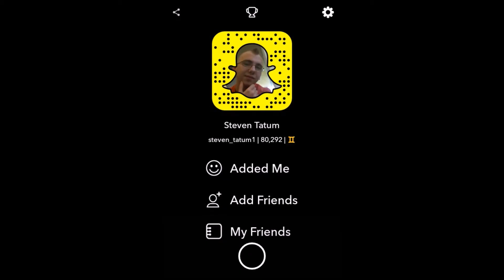He did what!!??